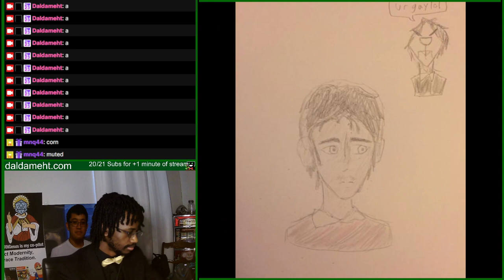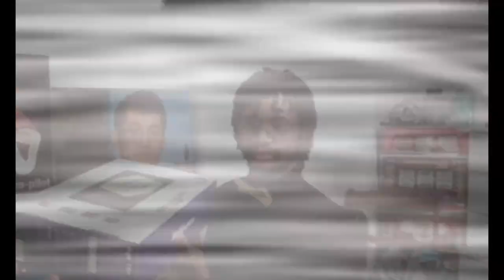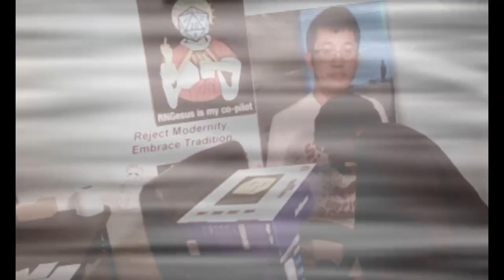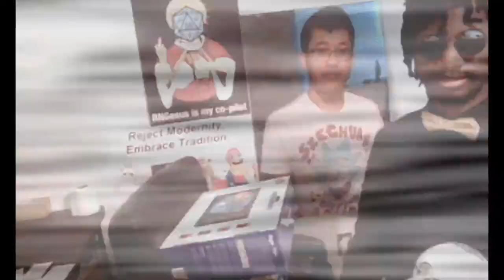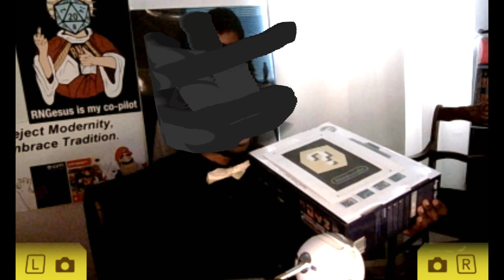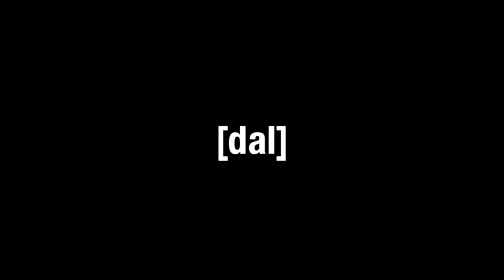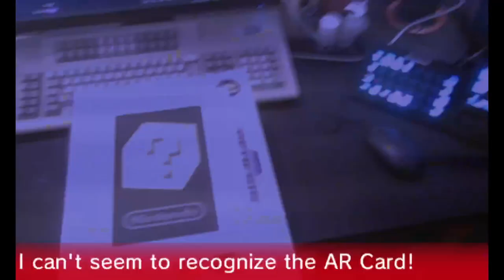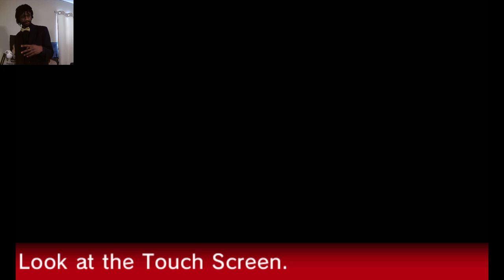Dalda VOD - Nintendo 3DS AR Games